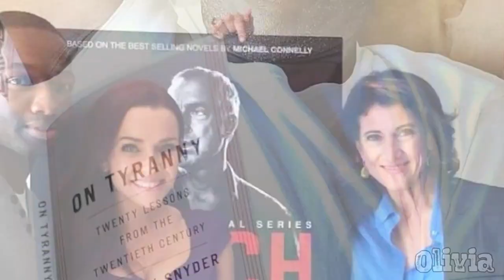The Late Lance Reddick - Who Was He Really?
Lance Reddick is an American actor who gained popularity due to his bright and talented work in action films and science fiction films. Fans highly appreciated his skill in reincarnation, the ability to look organically in the images of both positive and negative characters. In parallel with the movie, the artist voiced computer games. Sudden death at the height of his career was a shock for celebrity fans.   Lance was born on December 31, 1962 in Baltimore, Maryland. His mother Dorothy devoted her whole life to working as a teacher in a public educational institution. But the parents sent their son to a private school. There the boy became interested in the scene. He was greatly impressed by William Shakespeare's play Macbeth. In English literature lessons, students were asked to act out some scenes from the work.

In parallel, the child became interested in singing. His parents tried to develop his talents. Lance eventually graduated from the Eastman School of Music at the University of Rochester. Between theater and vocals, he initially chose the latter. After moving to Boston (Massachusetts), he began taking preparatory courses at the Peabody Conservatory, and in the summer he taught music theory at his native Walden School.